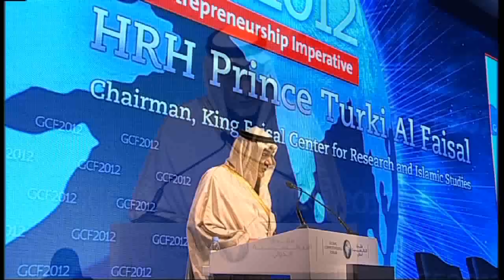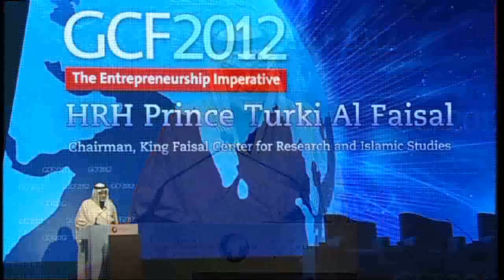HRH Prince Turki Al Faisal, Chairman, King Faisal Center for Research and Islamic Studies